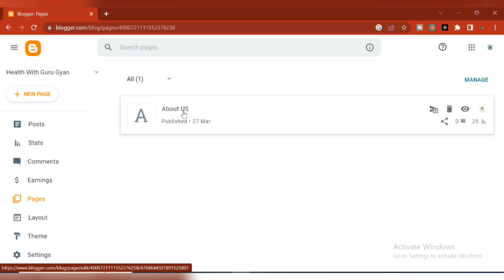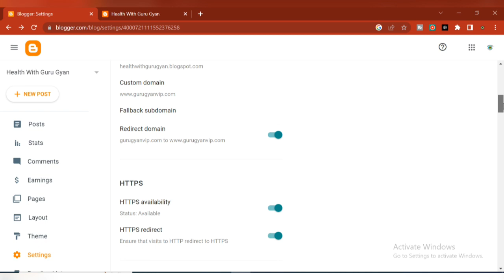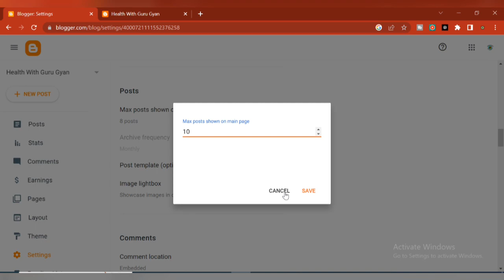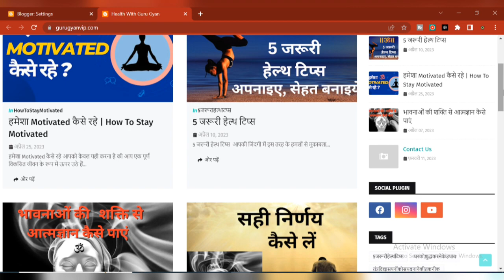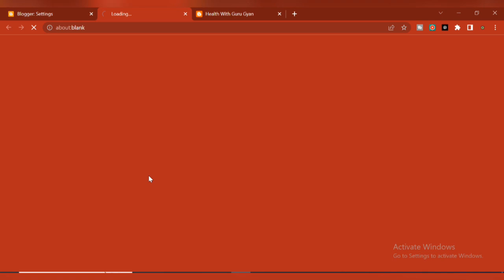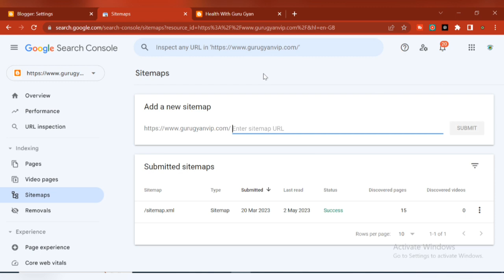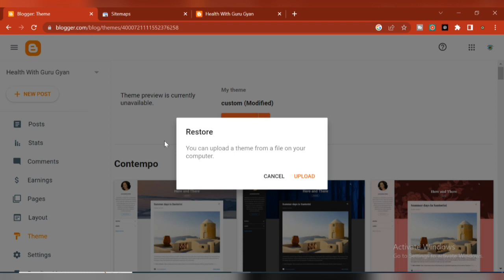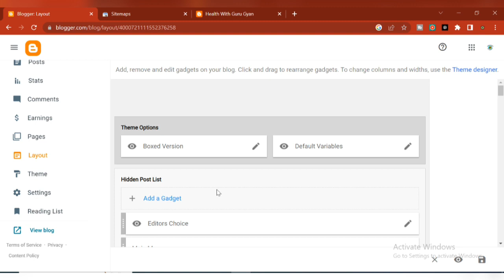The Ultimate Guide to Setting up Your Blog for Beginners | Blogger Full Setting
If you're a beginner blogger looking to set up your blog, then this video is for you! In this ultimate guide to Blogger Full Setting, we'll take you step-by-step through the process of creating and launching your own blog. From choosing your blogging platform to customizing your design, we'll cover everything you need to know to get your blog up and running. Whether you're looking to blog as a hobby or start a professional blog, this guide will give you the tools you need for success.

.Dosto Ummid hai aapko video jarur pasand aayegi.